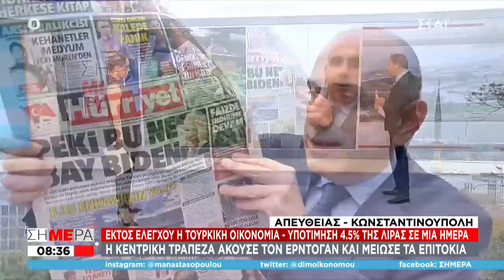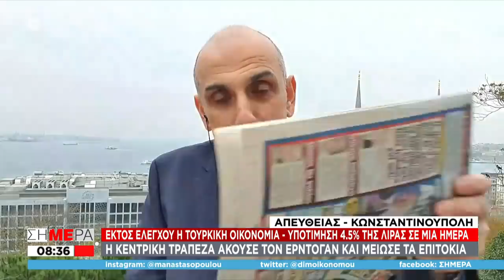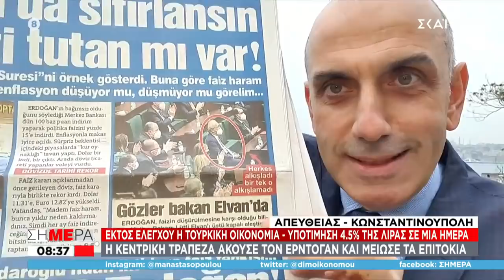"Τούρκικο Αιγαίο": Το τερμάτισε η Άγκυρα | Σήμερα | 19/11/2021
Ενημερωτική εκπομπή με τους Δημήτρη Οικονόμου και Μαρία Αναστασοπούλου.
Ό,τι συμβαίνει την ώρα που συμβαίνει σε Ελλάδα και εξωτερικό το μαθαίνετε «Σήμερα». Το ξεκίνημα της νέας ημέρας είναι γεμάτο ειδήσεις, αναλυτικά ρεπορτάζ από όλα τα σημεία των γεγονότων και με τα πρόσωπα της επικαιρότητας να είναι οι πρωταγωνιστές.
Ο Δημήτρης Οικονόμου και η Μαρία Αναστασοπούλου μας μεταφέρουν όλη την πρωινή ειδησεογραφία, αναλύοντας τα γεγονότα την στιγμή που συμβαίνουν.